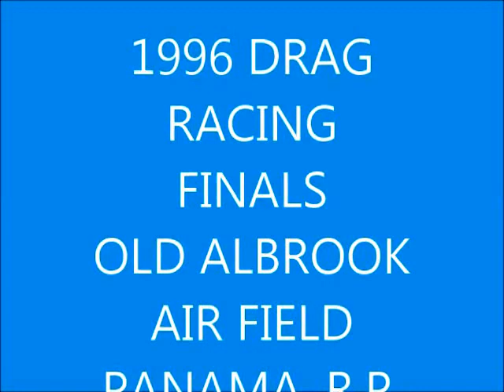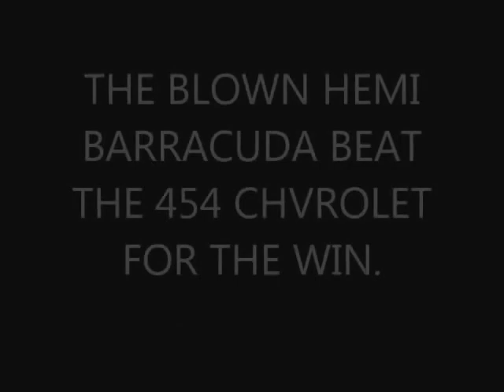Drag Racing Panama Movie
Finals super sport, modified and super modified, 1996.